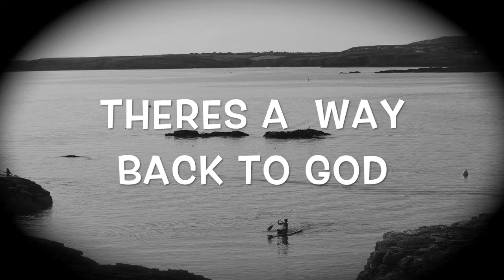There's a way back to God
The children's chorus by Eric Hubert Swinstead

From the dark paths of sin;
There’s a door that is open
And you may go in:
At Calvary’s cross
Is where you begin,
When you come as a sinner to Jesus.